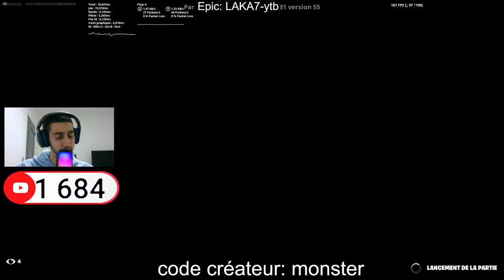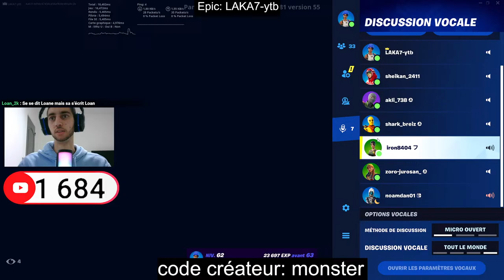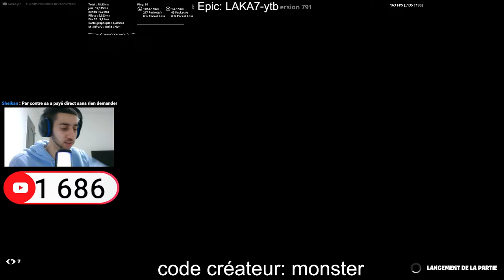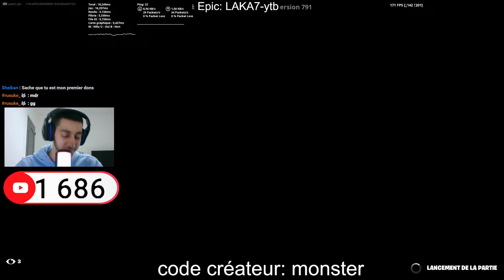Live fortnite road to elite ranked GAME ABO